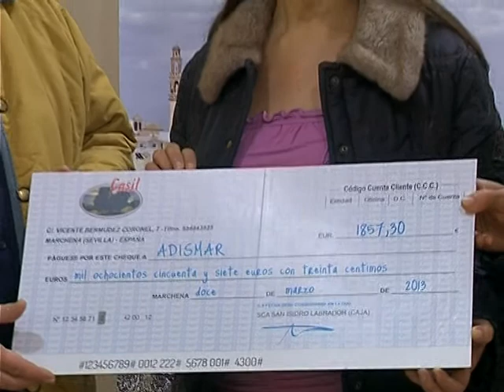CASIL destaca la labor social de Adismar y deja abierta la puerta para futuras colaboraciones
Fernando Berdugo, presidente de la Cooperativa Agraria San Isidro Labrador, ha sido el encargado de entregar la cantidad que la cooperativa donará a Adismar, fruto del convenio de colaboración que han  ambas entidades han mantenido en el último año. Durante 12 meses, dentro de los programas de cooperación con asociaciones y colectivos locales,  CASIL ha dedicado un porcentaje de sus ventas de aceite a colaborar con la labor que realiza ADISMAR en defensa de las personas con discapacidad intelectual. Fruto de esa colaboración se hacía entrega de una cantidad cercana a los 2.000 euros y, lo que es más importante, se ha propiciado un acercamiento a las distintas actividades que desde hace 25 años  realiza ADISMAR.